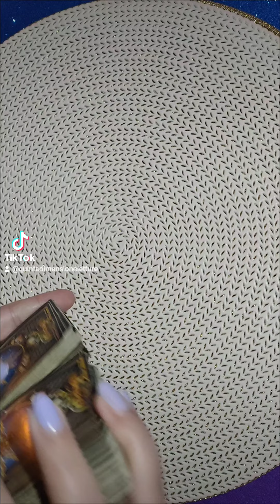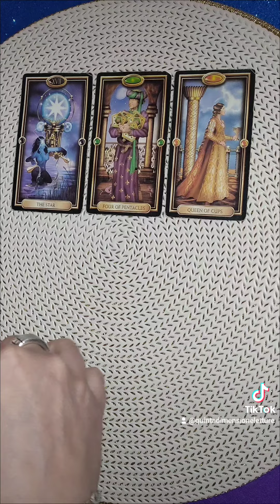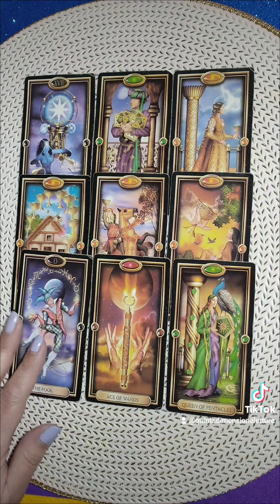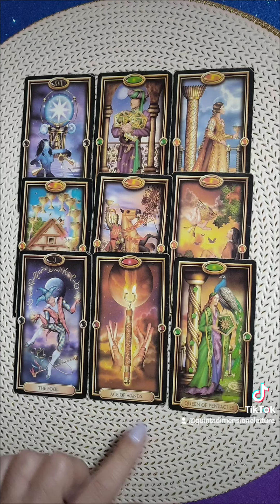🌀Pensa ad una situazione...come andrà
🍀Abbonati a questo canale per accedere ai vantaggi:
Ti aspetto 💕💞💜💙
Per una corretta visualizzazione di questo video/anteprima ti consiglio l'opzione verticale che trovi in basso a destra in questo video ✔️